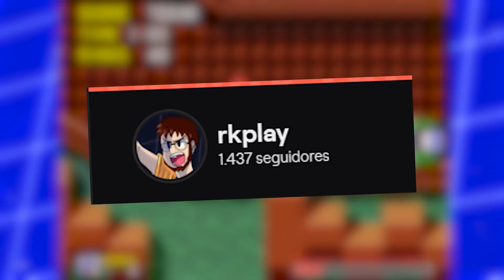Sonic Blastless Jogo que ACABOU com graficos do Sonic😵| Rk Play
Sonic Blastless é uma fangame inacreditavel que faz o Sonic Perder toda a sua beleza

Sonic Blastless ACABOU com graficos do Sonic😵| Rk Play